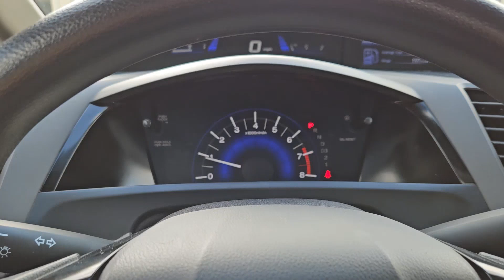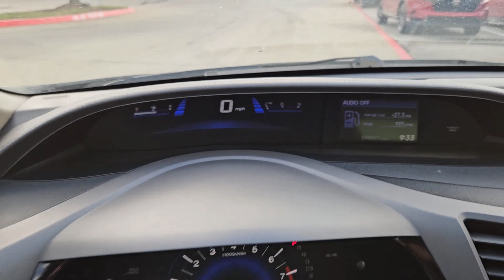Video for DeAndre by Sal